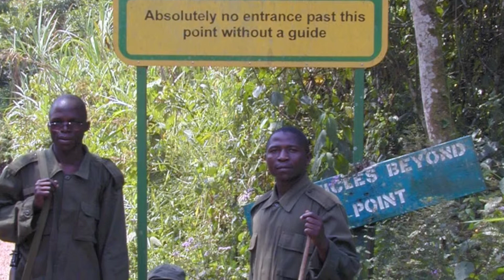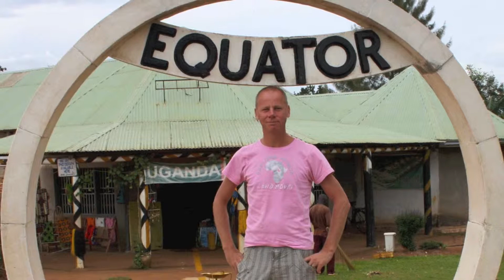Africa 2013 - Teaser